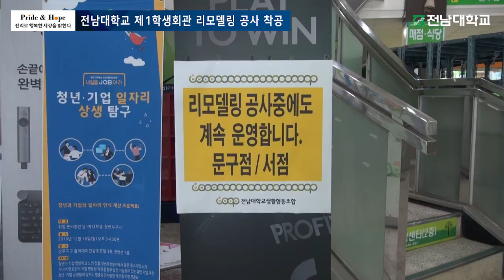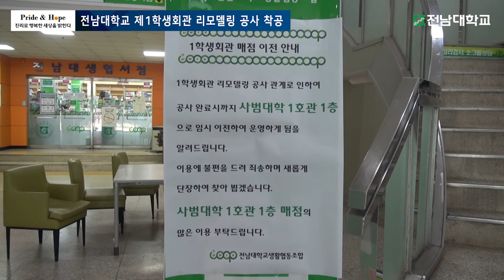[전남대 영상뉴스]전남대학교 제1학생회관 리모델링 공사 착공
전남대학교가 30여 년 만에 학생회관을 전면 리모델링합니다.
시설 노후화로 인한 안전사고 위험 등의 문제점이 지적된 학생회관의 리모델링 공사가 오는 2021년까지 3년 동안 146억 원의 사업비를 들여 개선될 예정입니다. 우선 순위에 따라 제1학생회관부터 공사가 진행되며, 완공 예정일은 각각 2020년 12월, 2021년 12월입니다.

 CUB전대방송이 취재했습니다.

영상취재: 백송이
영상편집: 김지윤